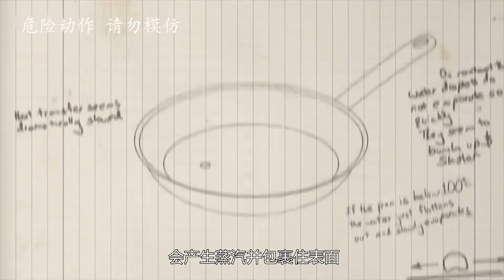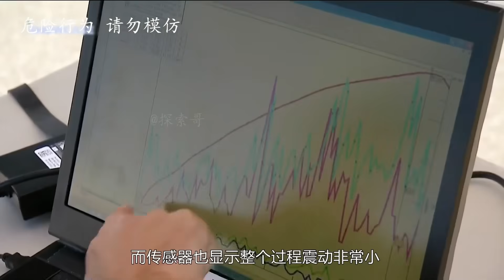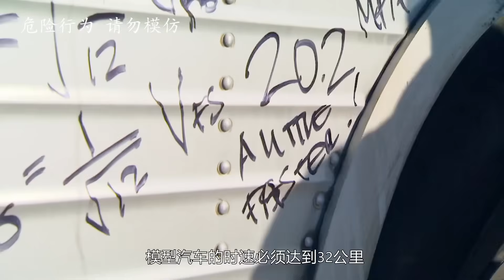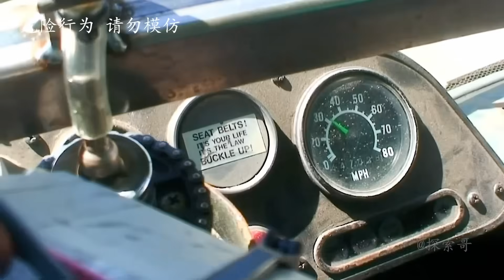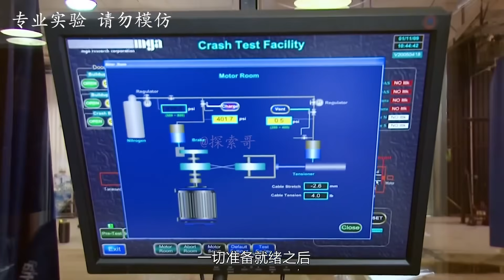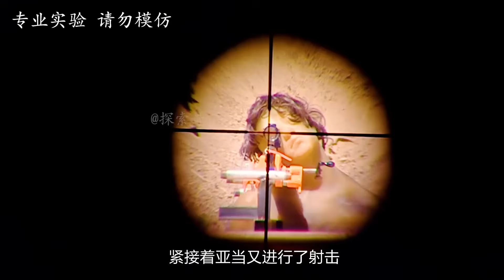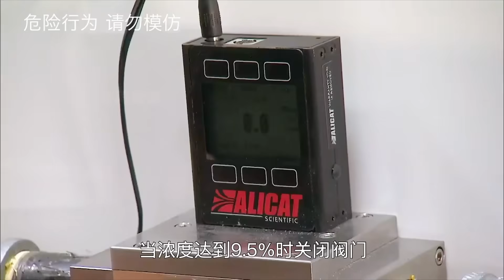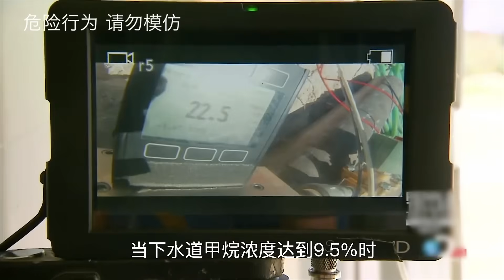流言终结者：把手伸进融化的铅水中，真的不会被烫伤吗？【探索哥】